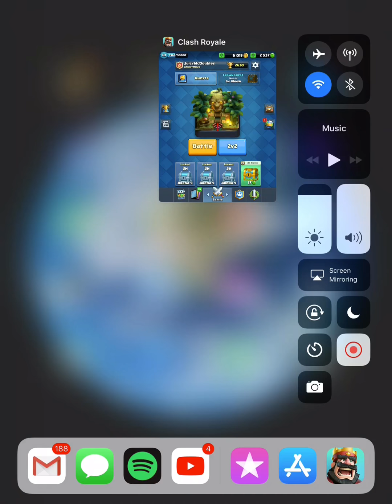Legendary’s King Chest Chest Opening - Clash Royale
Sorry I haven’t been uploading I’ve been busy... but I will start uploading from now on!!!